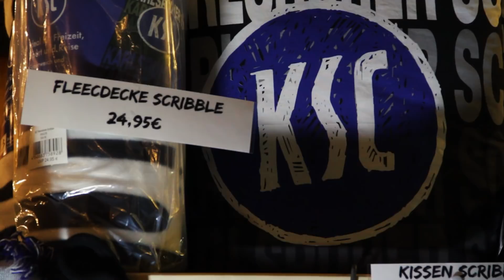KSC @ Christkindlesmarkt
Unsere Mittelfeldspieler Burak Camoglu und Florent Muslija haben den Karlsruher Christkindlesmarkt unsicher gemacht und in der KSC-Hütte das Kommando übernommen. Noch bis zum 23. Dezember bekommt ihr dort alles, was das KSC-Herz begehrt.